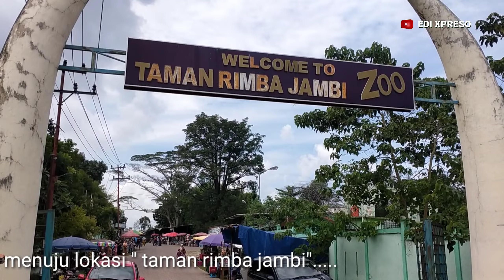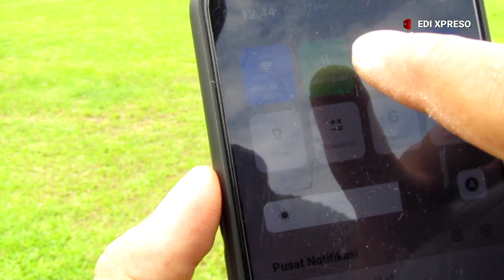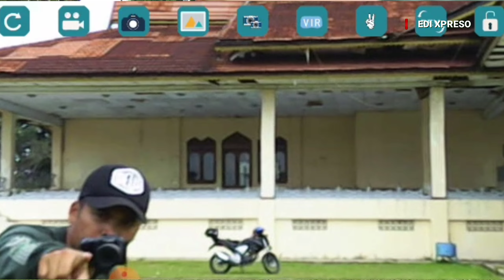drone f62 tes outdore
wah. ternyata keren bro. walaupum size nya agak kecil.
tapi ternyata kualittas terbang nya bagus , kyakitas kameranya juga bagus,dan stabil baget.
harha 500.000 an udah dapat drone beginian

link pembelian baru lazada :

link pembelian bekas review  shope :

mampir pembelian
lokasi pembuatan video di kota jambi